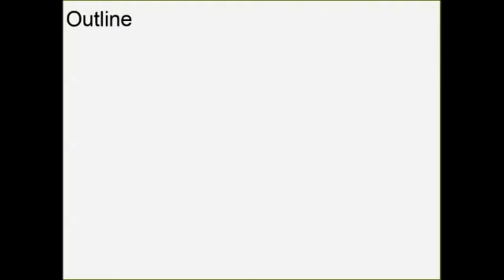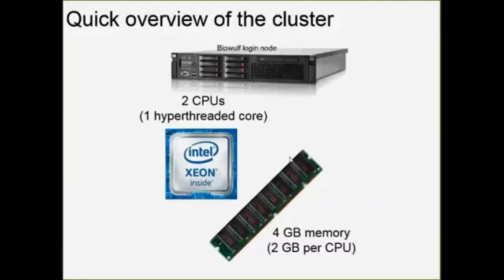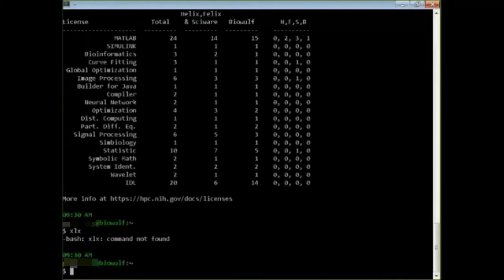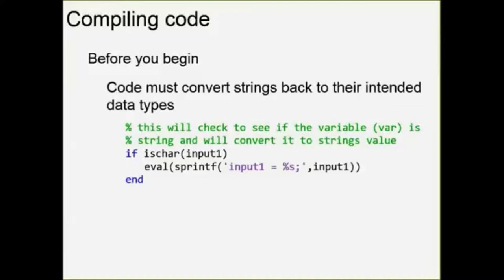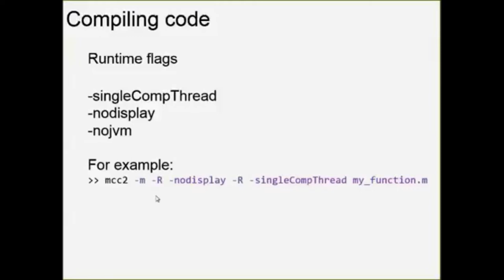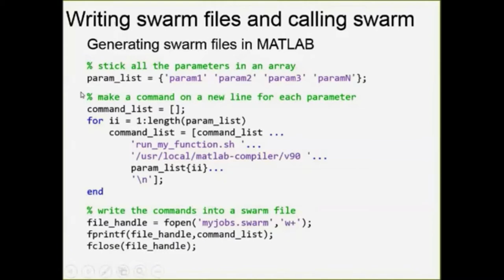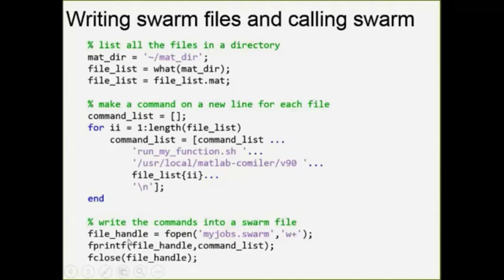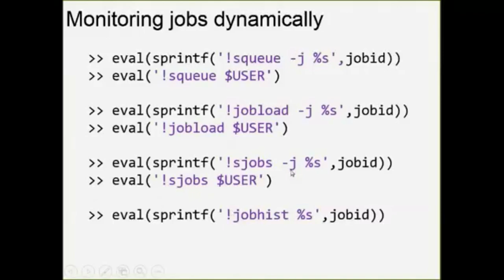Parallel MATLAB jobs on Biowulf part 1